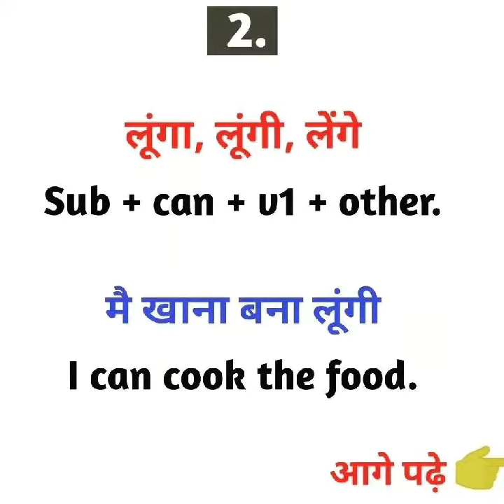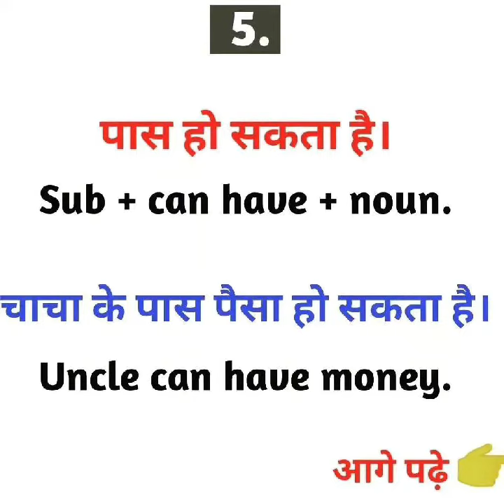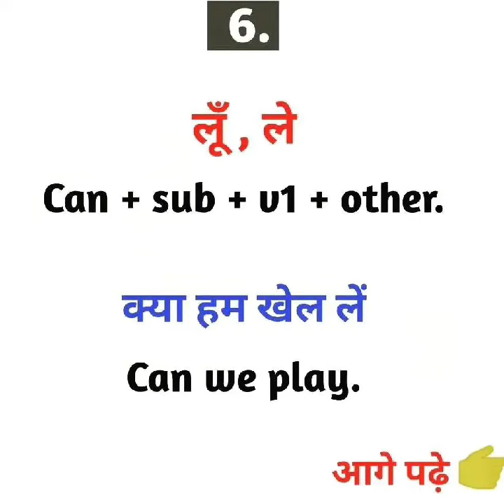👉 Can का सही से प्रयोग करना सीखें...